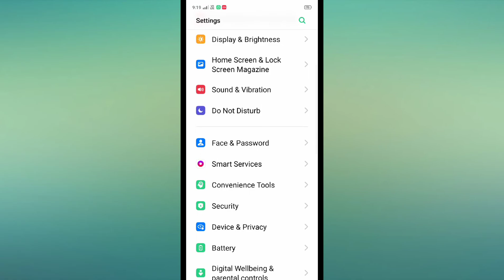Realme X7 5G , How to take screenshots setting अनोखे तरीके के screenshots लेने का तरीका